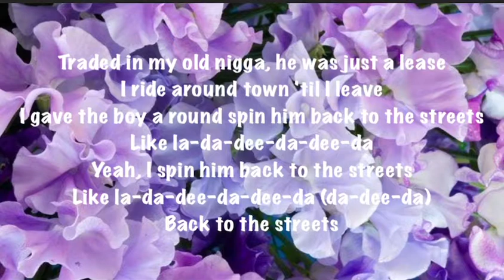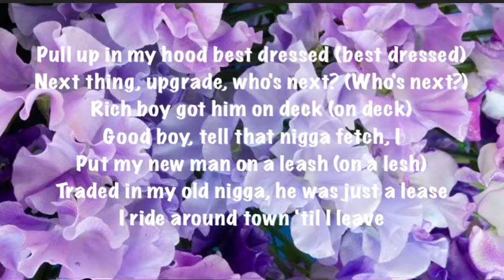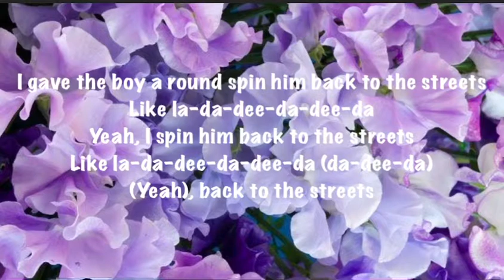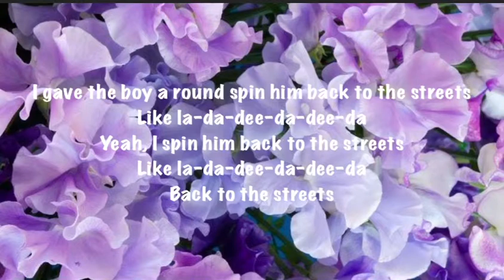Saweetie (Ft. Jhené Aiko) - Back To The Streets (Lyrics)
Lyrics of song - Back To The Streets by Saweetie Ft. Jhené Aiko